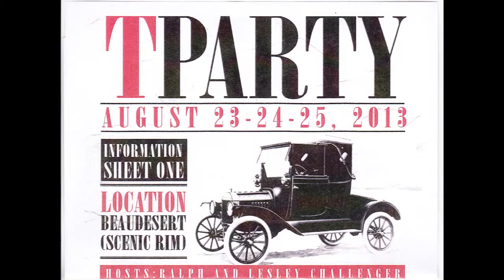Model T run in the Scenic Rim